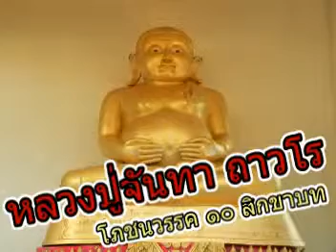หลวงปู่จันทา ถาวโร ๑๐ โภชนวรรค ๑๐ สิกขาบท